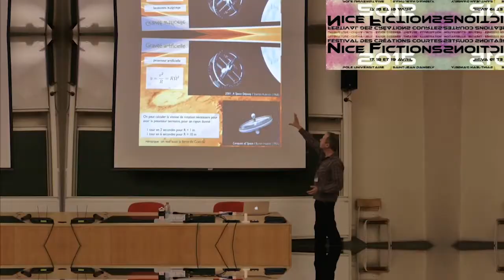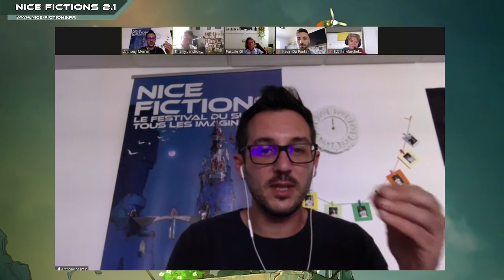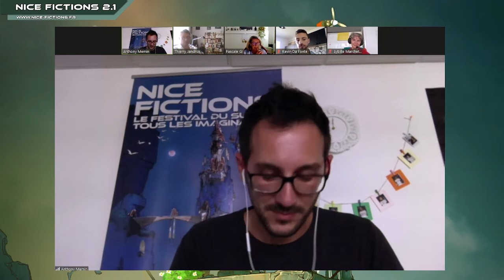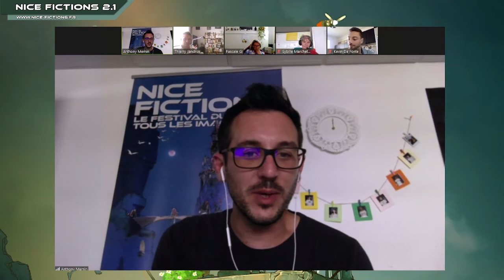La nature hybride des plantes, de leur usage à la fiction